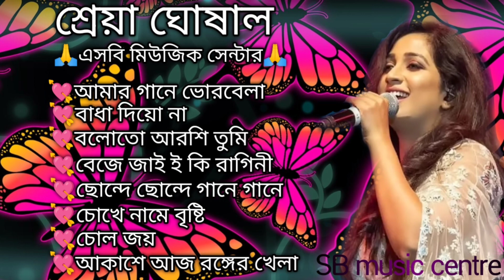🥰শ্রেয়া ঘোষাল সেরা পুরনো বাংলা অ্যালবাম🥰best of Shreya Ghoshal old Bengali album {SB music centre}🥰